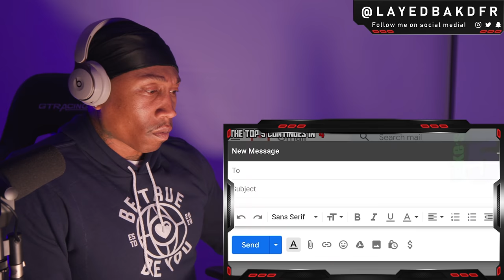Top 5 SCARY Ghost Videos – CLICK if you DARE ( Nuke's Top 5 ) [REACTION!!!]